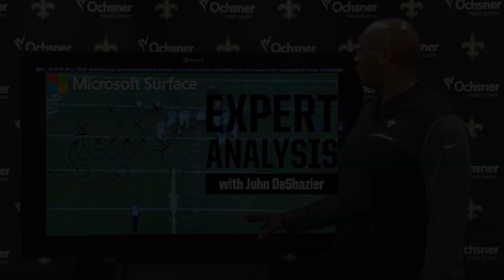Expert Analysis: Craig Robertson and Michael Thomas come up BIG | WEEK 9 | 2018 NFL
In this edition of the Microsoft Surface Expert Analysis, John DeShazier breaks down a vital special teams stop from Craig Robertson in the second quarter and Michael Thomas' touchdown during the fourth quarter of the New Orleans Saints' 45-35 victory over the Los Angeles Rams on November 4, 2018 at Mercedes-Benz Superdome.